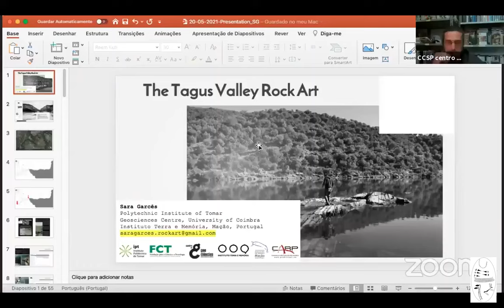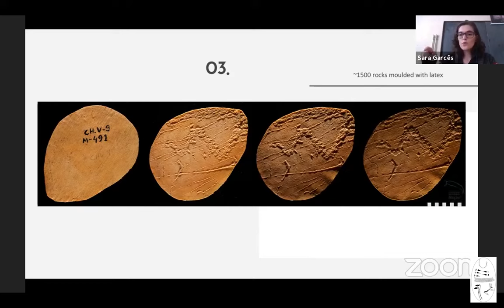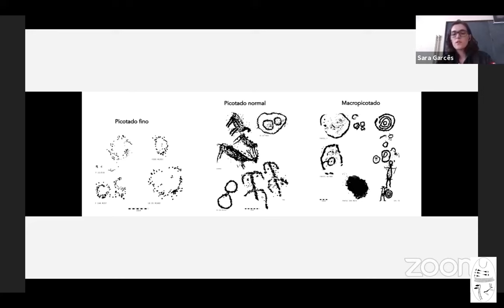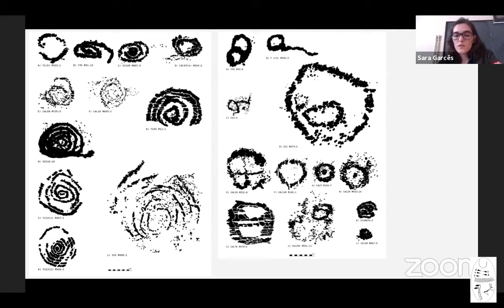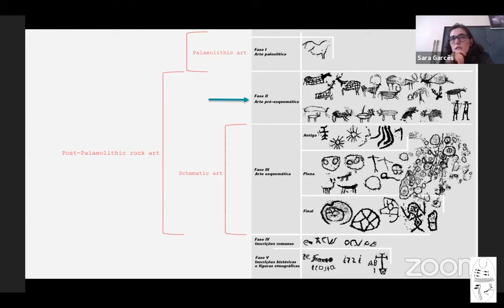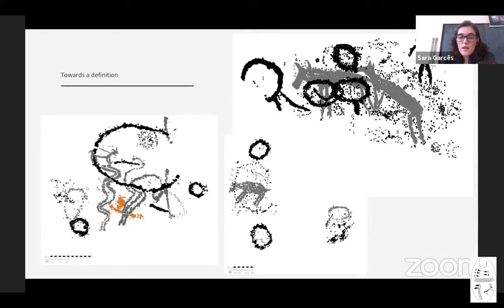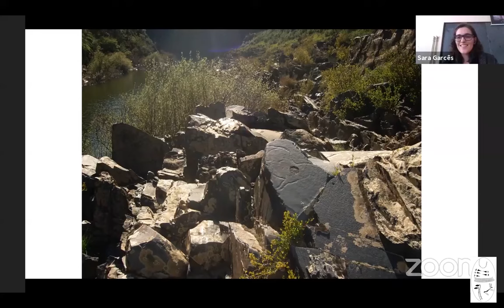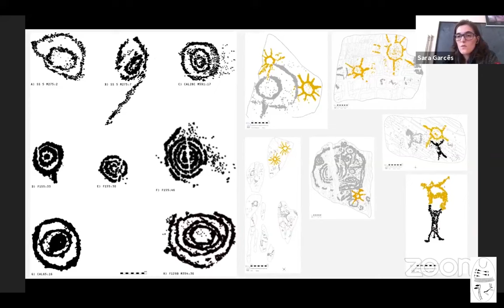Sara Garces: "Tagus Valley Rock Art Complex"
For the CCSP series "Parlando di arte rupestre", Sara Garces presents a systematic and updated review of the Tagus Valley Rock Art Complex, in the scope of the Ruptejo project. The CARVT encompasses an area of some 120 km in length and features 12 rock art clusters, located between the mouth of the Ocreza River (downstream) and the Erges River valley (upstream). These clusters include a total of 1,636 rocks featuring some 7,000 recorded figures of diverse typologies; in broad terms, their chronology ranges from Upper Palaeolithic to the end of Bronze Age. The present summary includes an approach to the CARVT’s research history and a contextualization of the different problematics and of the region itself. Moreover, themes are systematized according to a specific analysis of the cervid figures as the CARVT’s structuring theme.